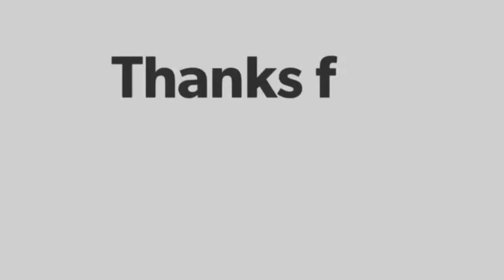పునుగులు తో ఒకసారి ఇలా కూర చేసి చూడండి || Punugula Curry || Leftover Punugula || Varshus World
Hi Friends Today I Made  Simple & Tasty  Punugulu curry